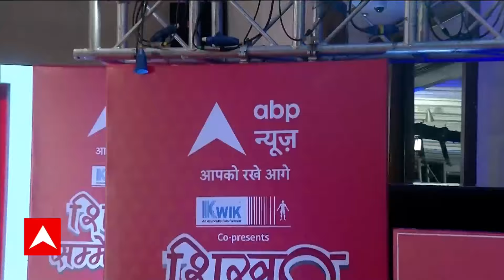Manish Sisodia Interview Full:Congress से गठबंधन नहीं होने की मनीष सिसोदिया ने बताई बहुत बड़ी वजह!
Haryana Election 2024: आप नेता मनीष सिसोदिया ने शुक्रवार (13 सितंबर) को एबीपी न्यूज के खास कार्यक्रम में शिखर सम्मेलन में हिस्सा लिया. इस दौरान उन्होंने हरियाणा विधानसभा चुनाव 2024 पर बात करते हुए बताया कि AAP ने चुनाव की तैयारी कैसे की है. कांग्रेस से गठबंधन क्यों नहीं हो पाया? हरियाणा में AAP का CM चेहरा कौन होगा?

ABP Shikhar Sammelan Haryana: हरियाणा विधानसभा चुनाव में अब महीने भर से कम समय बचा है, ऐसे में सभी पार्टियों ने अपनी तैयारी तेज कर दी है. हरियाणा में बीजेपी और इनेलो की मांग के बाद मतदान की तारीख बदल दी गई है. विधानसभा चुनाव के लिए अब यहां एक अक्टूबर की जगह पांच अक्टूबर को वोटिंग की जाएगी. चुनाव आयोग की ओर से कहा गया है कि बिश्नोई समाज के सदियों पुराने त्योहार को ध्यान में रखते हुए हरियाणा विधानसभा चुनाव अब 1 अक्टूबर की बजाय 5 अक्टूबर को होंगे. निर्वाचन आयोग की ओर से कहा गया है कि हरियाणा विधानसभा चुनावों की मतगणना अब चार अक्टूबर के बजाय आठ अक्टूबर को होगी.

Shikhar Sammelan Haryana will bring together the biggest names in Haryana right before the state goes for voting to either select a new government or repose faith in the current one.